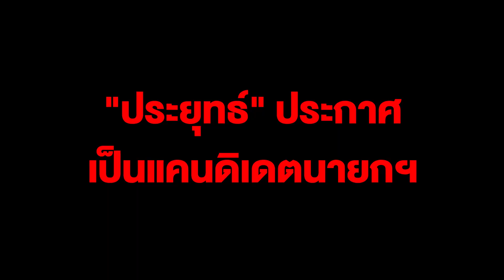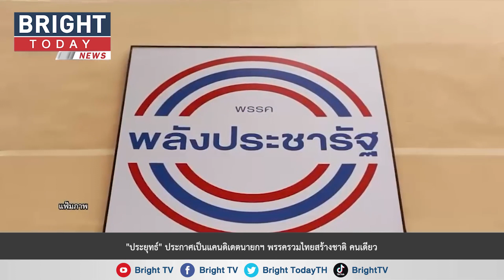"ประยุทธ์" ประกาศเป็นแคนดิเดตนายกฯ พรรครวมไทยสร้างชาติ คนเดียว ตัดสินใจสมัครสมาชิกพรรคเรียบร้อย